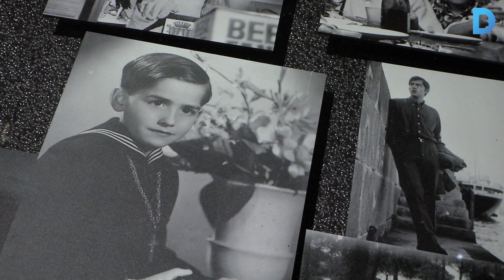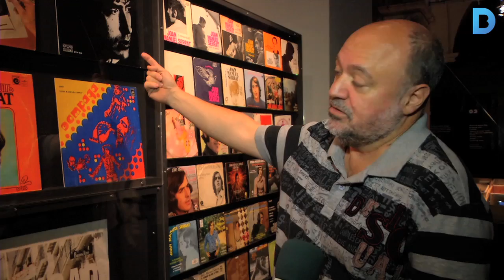'Serrat, 50 anys de cançons'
Tot va començar l'any 1965, quan Serrat va actuar públicament per primera vegada a Ràdio Barcelona. 50 anys després es recullen a una exposició a l'Arts Santa Mònica. Més informació